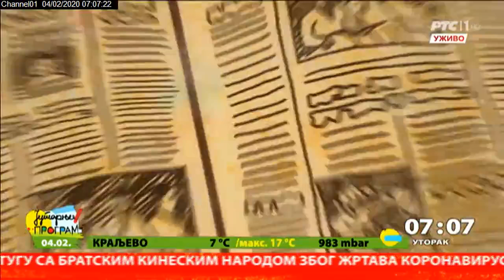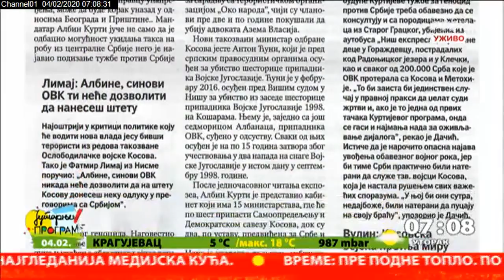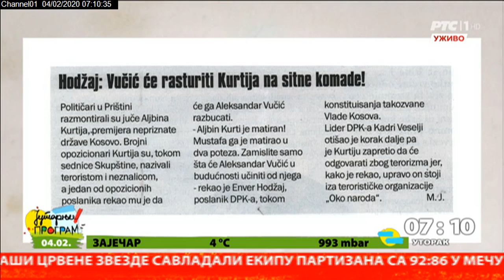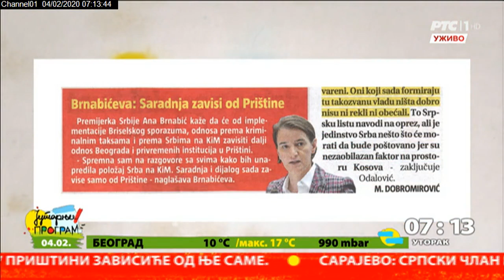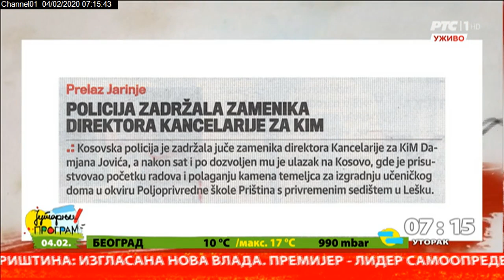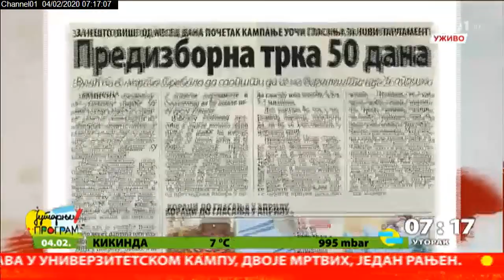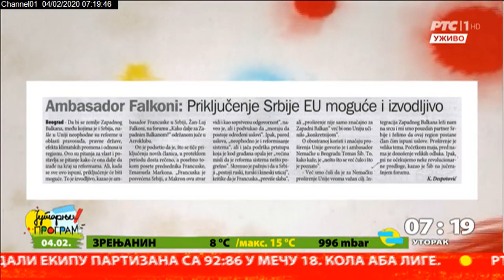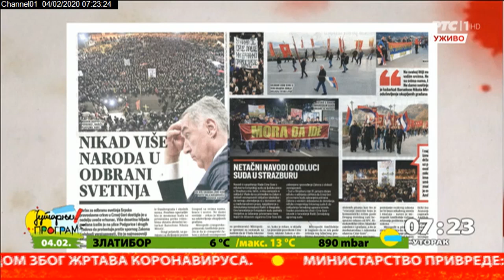Pregled štampe 4.2.2020.